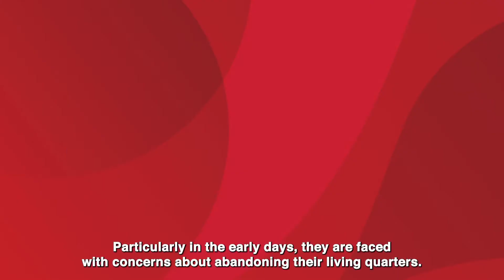The Servan Project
Finalist 2021 - The team develops a set of services to respond to difficulties patients may face during hospitalization.